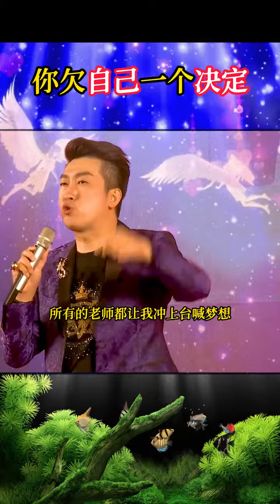你欠自己一个决定